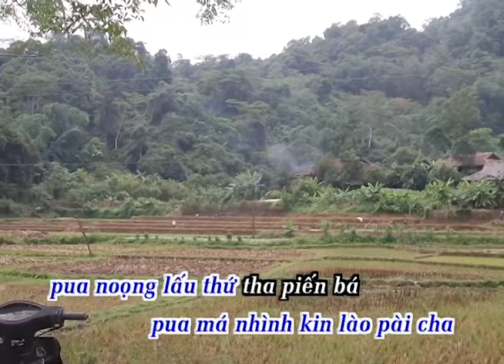Dân ca Tày - Kin lẩu